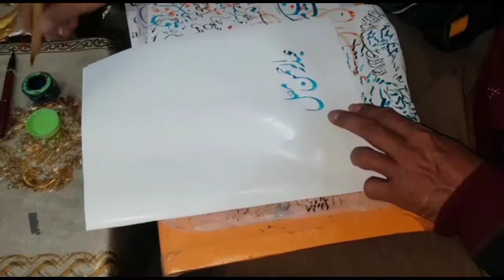How to Write Abdul Rahman Mughal name in Lahori Nastaleeq by Safdar Raja